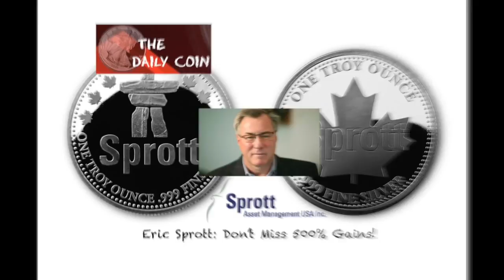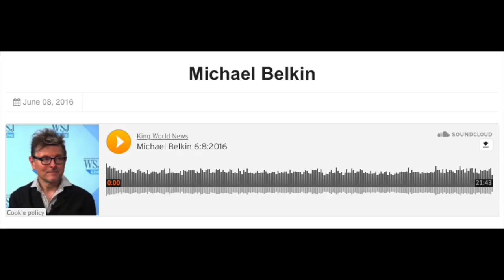Eric Sprott Don't Miss 500% Gains!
Eric Sprott   Don't Miss 500% Gains!, Eric Sprott   Don't Miss 500% Gains!